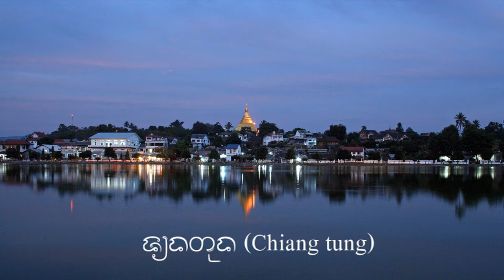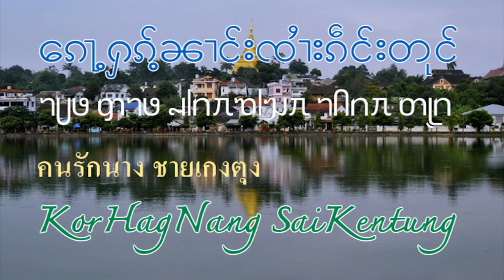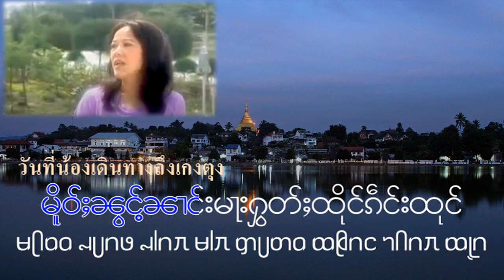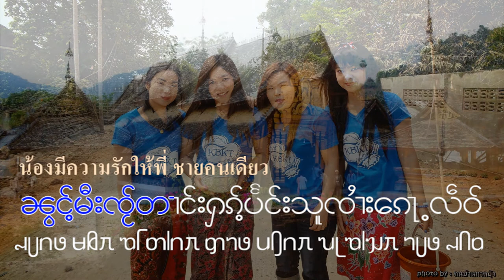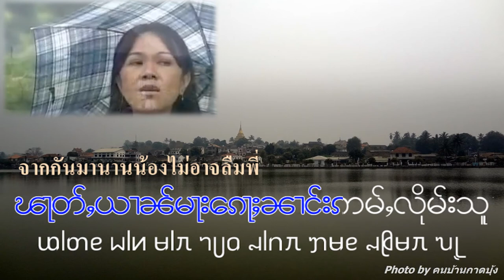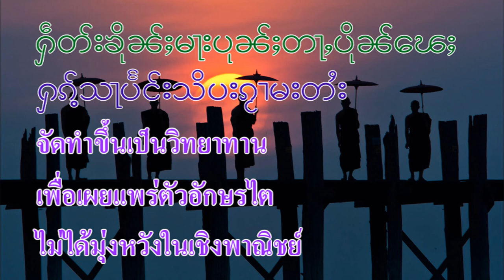เชียงตุง ทำไมจึงออกเสียงเป็น เกงตุง Chiang tung : Keng tung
เมืองเชียงตุง ทำไมจึงออกเสียงเป็น เมืองเกงตุง Chiang tung : Keng tung
ฟังเพลง คนรักชายเกงตุง อักษรไทยใหญ่และอักษรไทเหนือแปลไทย
Subtitle :  Shan , Tai Neua Translate to Thai.

เสียง"จ" ในภาษาพม่าใช้อักษร​"กย(KY)"
พม่าฟังคนเชียงตุงออกเสียง​ว่าเจงเลยสกดอักษร​ตามที่ตนถนัดใช้
เจง=kyeng พวกชาวบ้านเห็นสะกดภาษา​อังกฤษ​แบบนั้นก็เลยออกเสียง​แต่ k ตัวหน้า
ขอบคุณข้อมูลจาก คุณประเสริฐ เชื้อเมืองพานครับ